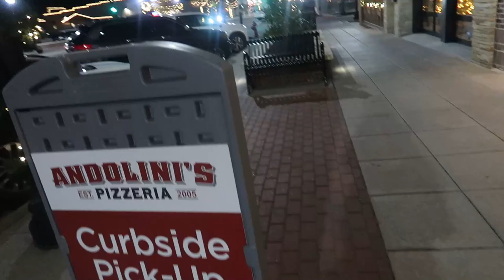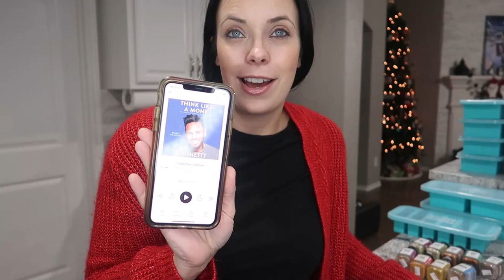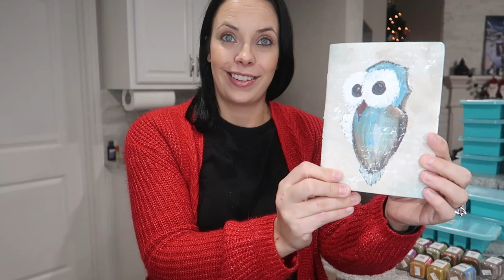MY FAVORITES FOR WEIGHT LOSS 😍 SOUPER CUBES 🍲 SPICES FOR MEAL PREP 🍽 VSG & RNY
❤ R E A D M Y B O O K S

:) It’s so good to meet you! A lot of you know me from my weight loss content. In 2017, I had a gastric sleeve and lost 150 lbs. Then in 2020, I had skin removal surgery. 7 years later, still going strong on my health journey! I’m an author and write contemporary romance books. I’m a foodie, and I love cooking, all things autumn, and you can usually find me outside walking my dogs or curled up with a book and drinking coffee. Thanks for all of your support and for following along!

I’d love to meet you! I also give sneak peeks on what’s coming up

❤ Come save money on Fetch with me! Sign up w/ code 1CWBH & get 1,000 pts See you there!